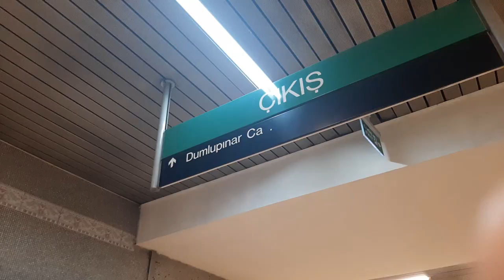Ankara KYK Yurt Oda Turu! | ÜniAnkaraGünlükleri 7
Merhaba ben Özge, hoş geldin! 🎇